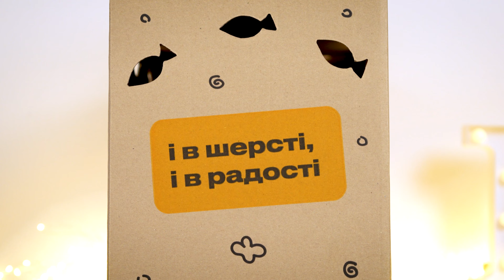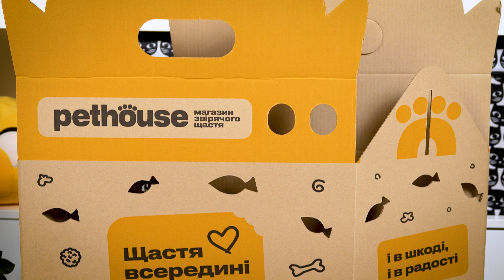Картонна переноска Pethouse для тварин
Екологічна, легка й ергономічна переноска — це цілком можливо, адже ми створили зручну картонну власного бренду. Її можна використовувати, коли немає поряд пластикової або ж ви ще не визначилися з вибором, коли терміново необхідна перша переноска для звіромалюка тощо. Тому хутчіш пірнайте у відео, де ми розглядаємо та тестуємо нашу новинку, а також ділимося життєхитриком, як перетворити її конструкцію у цікавий будиночок для улюбленця.